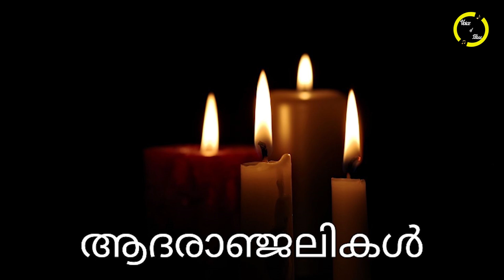'കണ്ണീരോടെ കേരളക്കര..' വിട...അതുല്യ പ്രതിഭ യാത്രയായി...തീരാനഷ്ടമെന്ന് കലാലോകം..!!!